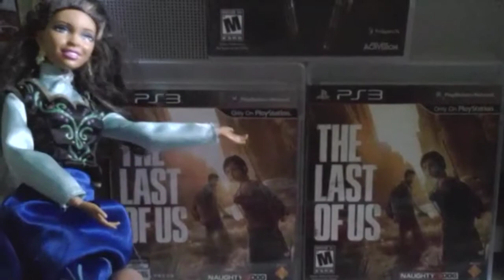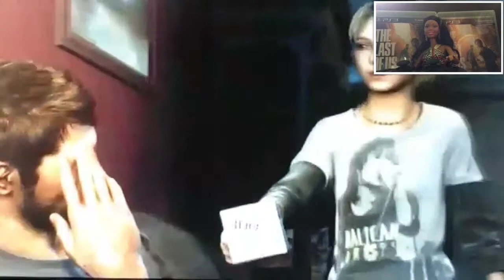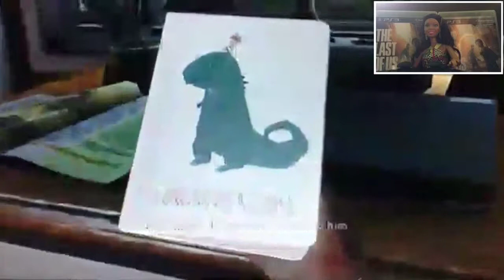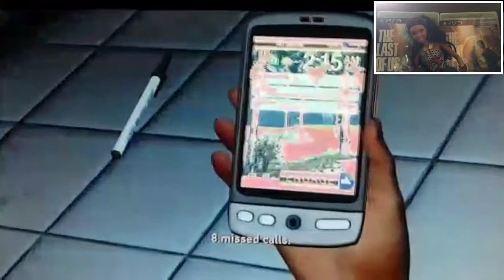Barbie Family Show Vlogs!-Gaming with Nicki!-"The Last Of Us!" E1 Part 1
Also,check our recent videos of the season 1 of The Barbie Family Show!They're awesome!

We are also creating our new Instagram account.So if u guys find us,follow us!Not only that,like and follow us in our Facebook Page!